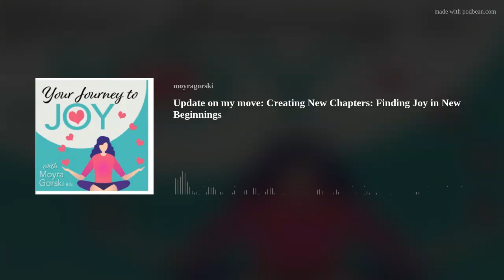Update on my move: Creating New Chapters: Finding Joy in New Beginnings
On this episode of the Journey to Joy podcast, host Moyra shares insights from her recent move after living in the same community for 30 years.
She reflects on the challenges and lessons learned from downsizing and leaving behind a home where her family grew up.
Join us and listen to Moyra as she shares about navigating the emotions of change and finding joy in the midst of life's transitions.
[00:02:11] Moving and life reflections.
[00:06:26] Closing a chapter in life.
[00:09:55] Downsizing and decluttering process.
[00:13:07] Letting go of sentimental items.
[00:15:26] Downsizing and finding joy.
[00:21:47] Say hello and connect.
[00:23:12] Rewriting your life story.
[00:26:23] New beginnings and self-reflection.

Grab one today
Grab your Mind, Body and Spirit Wellness guide here.
Check out my journal today. Purchase your own Journey to Joy Journal .
Book your Find your JOY discovery call here.